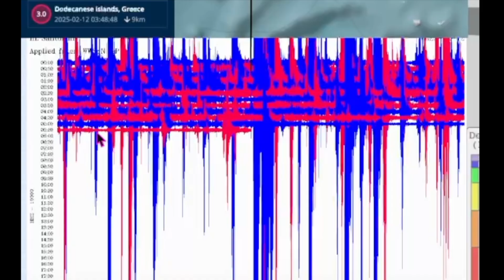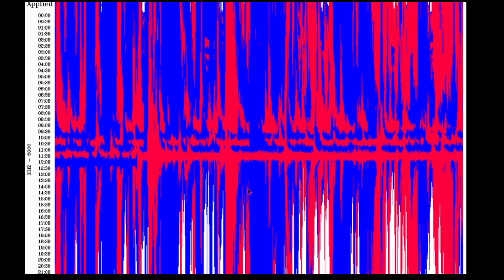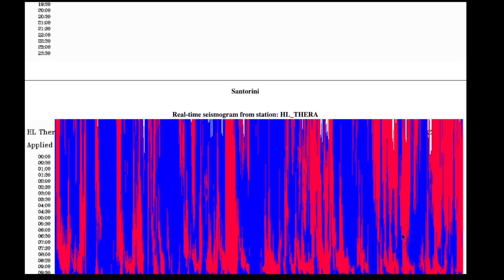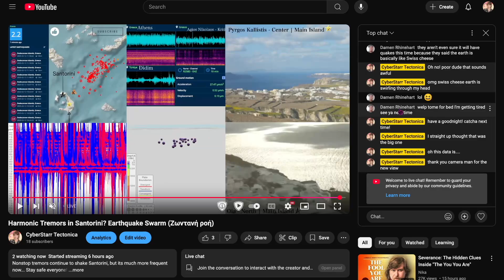Sudden Rare Earthquake Patterns Seen Near Santorini – What Does It Mean? | Hobbyist Geologist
Stay Safe, Santorini!
🚨 BREAKING EARTHQUAKE NEWS 🚨

Today, we’re witnessing one of the strangest seismic events in recent memory near Santorini! Our latest seismograph readings reveal sharp, unpredictable quake patterns, deep tectonic shifts, and possible volcanic activity. What could this mean? Could this be an early sign of something bigger? 🌋

🔎 Inside This Video:
✔️ What the seismic data tells us 📊
✔️ Mysterious deep earthquakes – a warning sign? ⚠️
✔️ The connection to Santorini’s volcanic history
✔️ Could we see another major quake soon?

🔥 WATCH UNTIL THE END for a full real-time earthquake tracking update!

💬 What do you think? Is this normal activity, or are we seeing early signs of something major? 👇